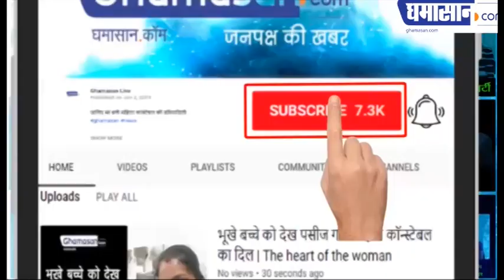दिनभर की 10 ख़ास ख़बरे | Top 10 Hindi News Today | Top 10 Latest News | Ghamasan Live